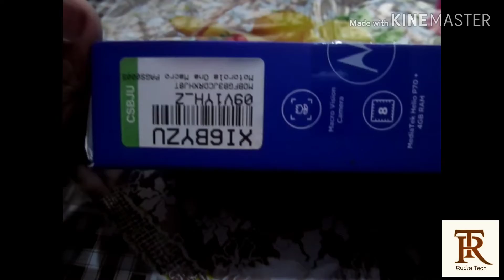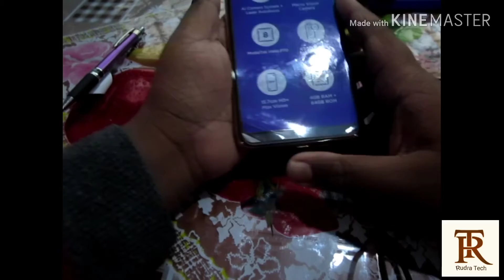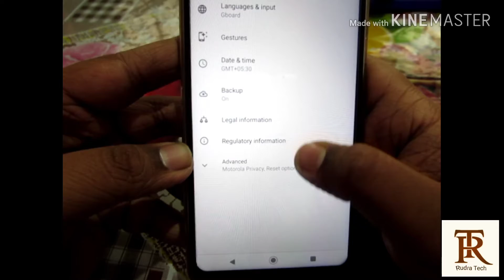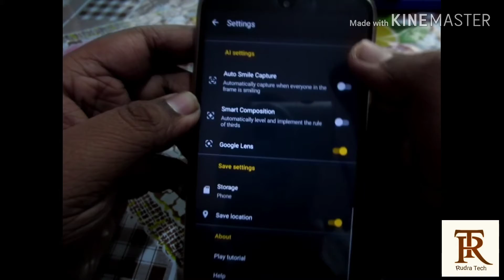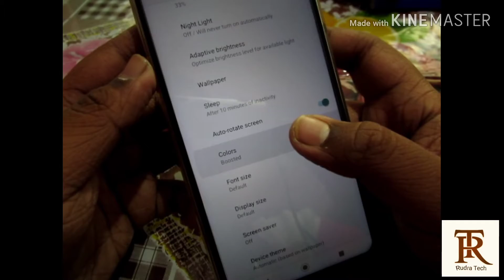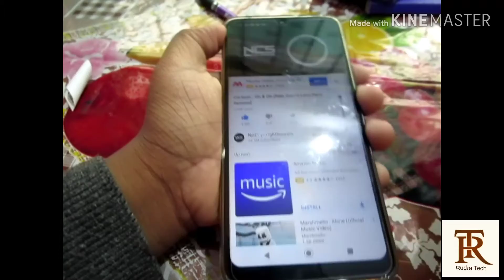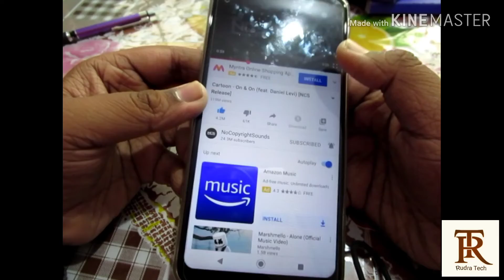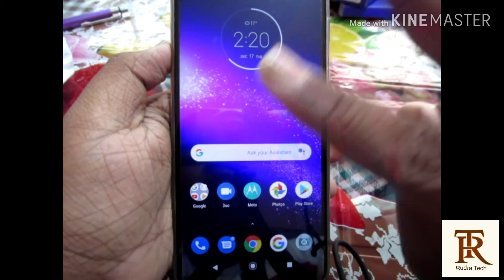Motorola one macro unboxing and review 🔥🔥| Rudra Tceh